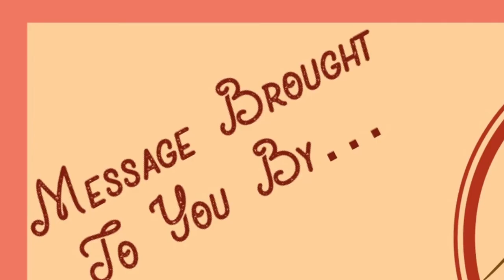A Remarkable Kind Of Faith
"A Remarkable Kind of Faith" (final edit)